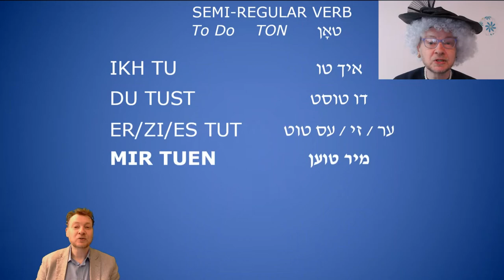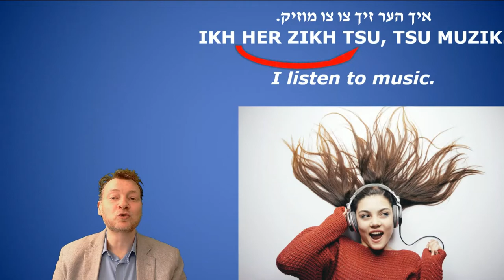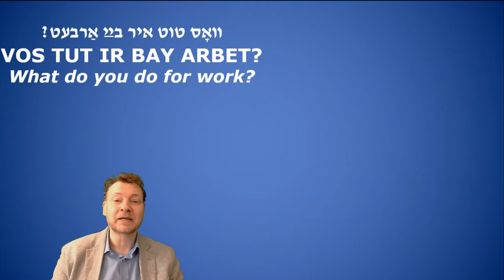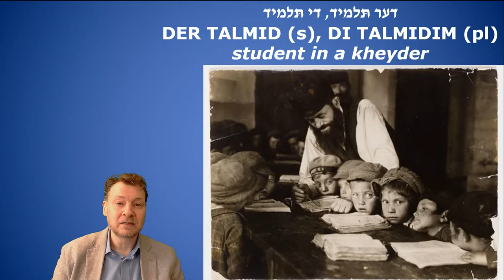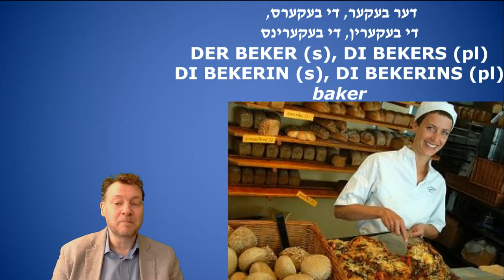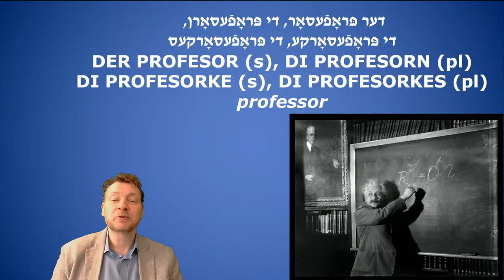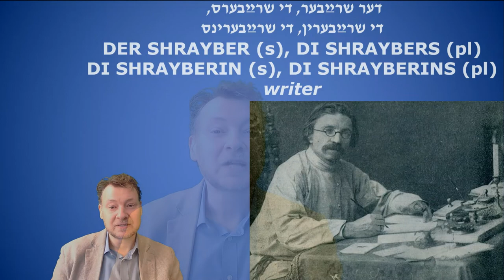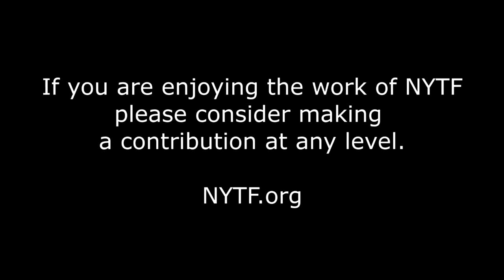15 Minute Yiddish (more or less): 107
Folksbiene! LIVE
15 Minute Yiddish (more or less)
Episode 7